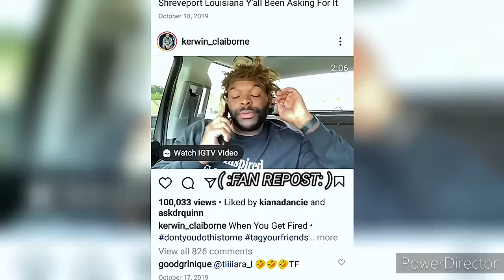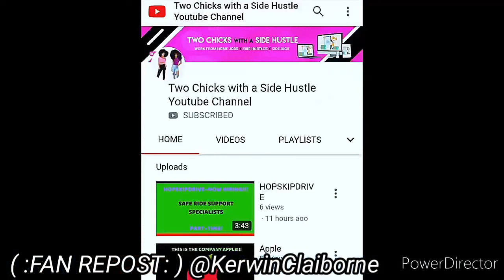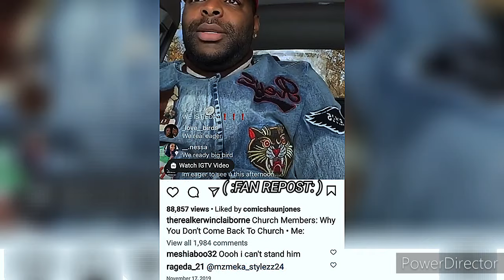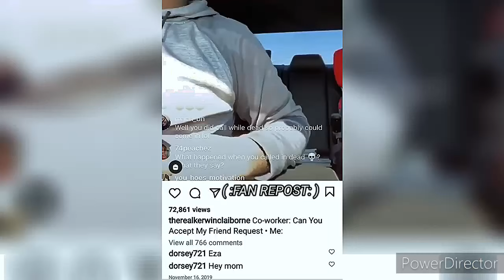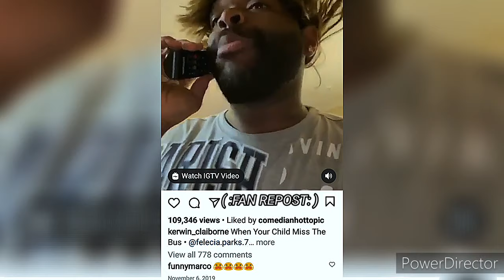KERWIN CLAIBORNE HILARIOUS voiceover SKIT'S 🤦yep_im_kajun HOW YOU GET fired ON YOUR DAY OFF AGAIN